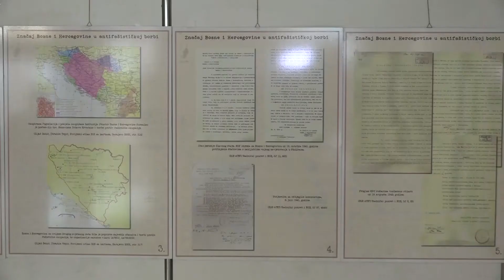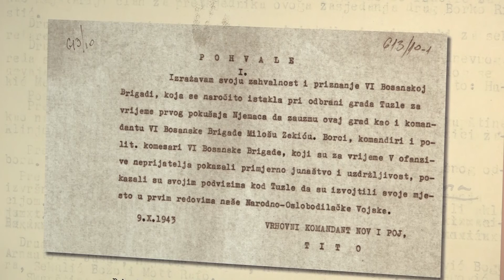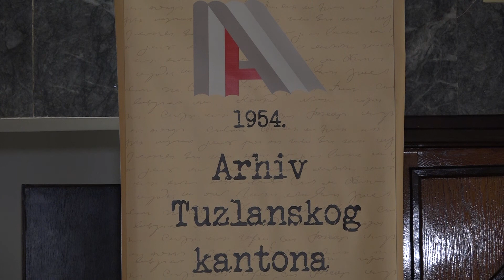Pogledajte izložbu ''BiH u Drugom svjetskom ratu...'' u Arhivu TK - 24.11.2020.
U Arhivu TK postavljena je izložba ''BiH u Drugom svjetskom ratu kroz historijske izvore Arhiva TK'' povodom obilježavanja Dana državnosti BiH. Svi zainteresovani, osim u Arhivu, izložbu mogu pogledati i na veb stranici tuzlanskog Arhiva.